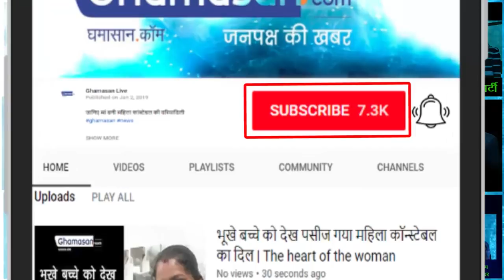Who is threatening Rukmani Riar? खूबसूरत Collector को किसने दी धमकी | UPSC Topper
6th Fail फिर भी UPSC TOPPER | RUKMANI RIAR (UPSC) बूंदी की Collector हैं रुक्मणि रियार | Bundi's collector is RUKMANI RIAR